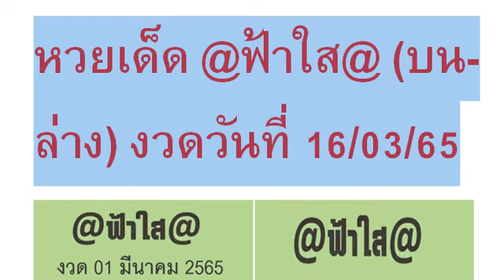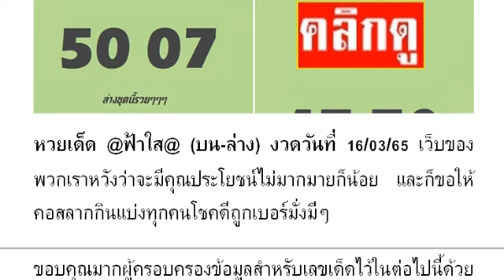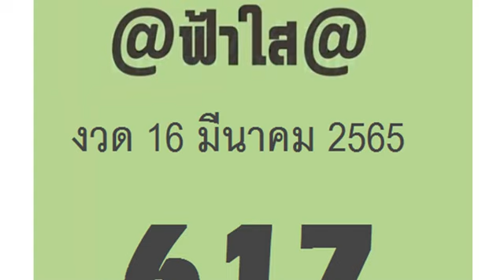🇹🇭2-3ตัวบนล่าง 👏💪🇹🇭 # หว ยเ ด็ด @ฟ้ าใ ส@ (บ น- ล่ าง) งวด วัน ที่ 16/03/65